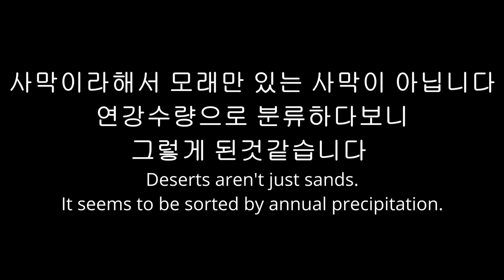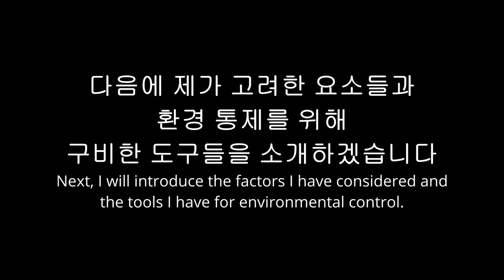ep.1) 1st month - Truly naturalistic hamster TERRARIUM cage change (no wood bedding)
Hello, this is Hamster Lab. It's been a month since Somi has been in her natural cage.
In the previous video, I added it because the environment was enriched and the amount of plants was small.
Many people were worried, but there are explanations left out of the video for fear of getting bored.
I put urethane vinyl under the cage, but there is a hole in one side. The floor provides smooth air circulation and drainage.
We tried to implement a drainage layer, an inorganic layer, an organic humus layer, and an undecomposed organic layer according to the natural soil composition.
The arbor top soil is composed of 40% cocopeat, 30% vermiculite, 15% biotite, 10% zeolite (reticular silicate mineral), 3% microorganisms, and 2% humus.
In addition, EM was sprayed. Humidity does not exceed 50% (with a dehumidifier), and air is circulated with a small fan. For the feed, only pure grain feed was provided, and for protein, raw mealworms were evenly distributed in the cage.
Now that a month has passed, the fungus has not been confirmed and the hamster is also healthy.

My cage is based on the Kazakh environment.